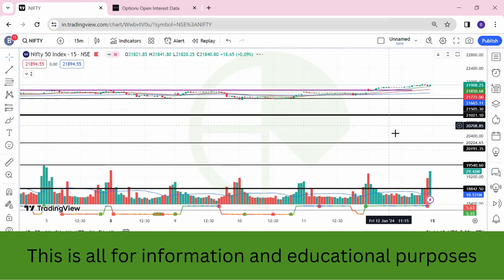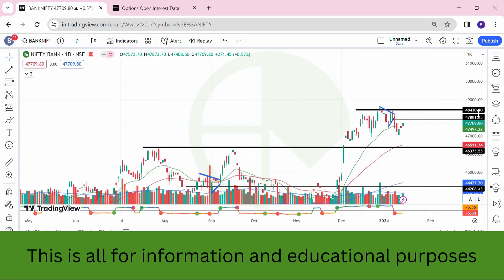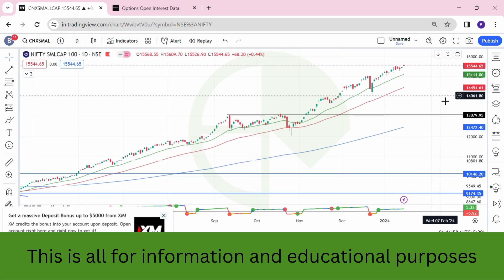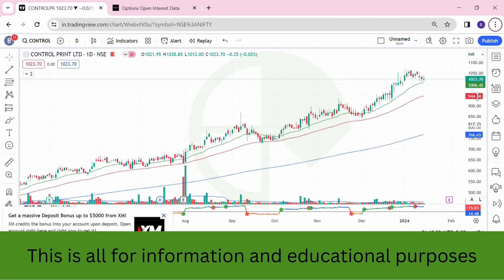Nifty at lifetime High | Nifty Levels | Market analysis for the next week (15 Jan 24 - 19 Jan 24)!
For Premium channel you can contact

The stocks discussed here are all which are technically well placed and also strong financially. Stocks and levels discussed in the video are just for information and education purposes so that you can enhance your price action education. This is not a buy or sell recommendation.

We are not a SEBI registered firm, so consult your financial advisor before trading or investing.